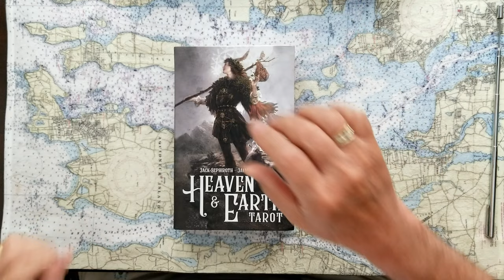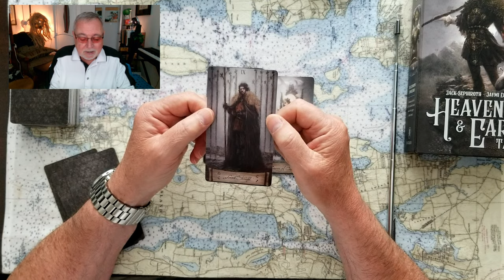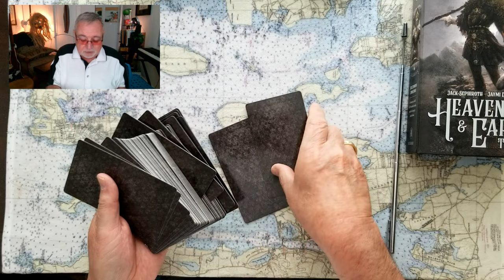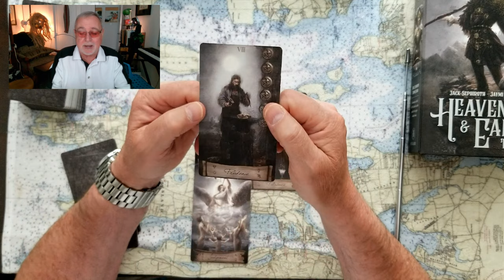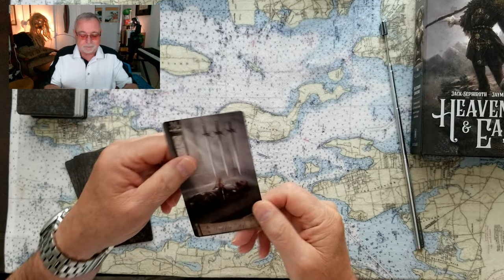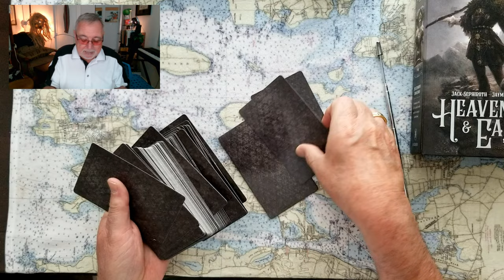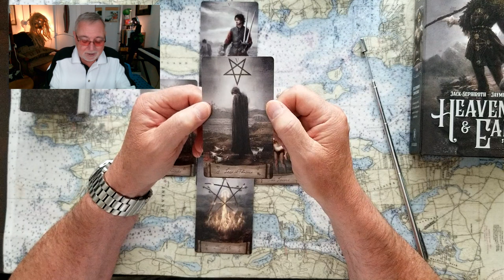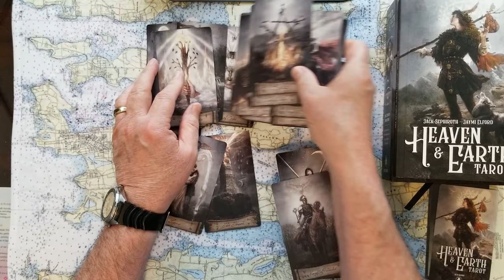Trump Dumped from Select, Merrick Garland, Justice for Cassidy Hutchison. Tarot Card Reading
Donald Trump Dumped by the January 6th Congressional Select Committee and Attorney General Merrick Garland finds Justice for Mark Meadows top whitehouse aide Cassidy Hutchison Tarot Card Reading